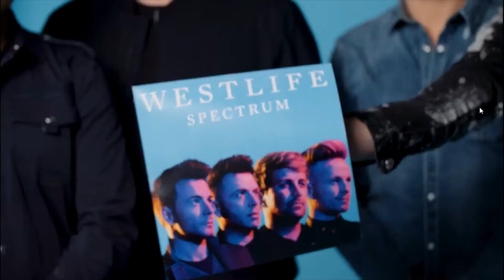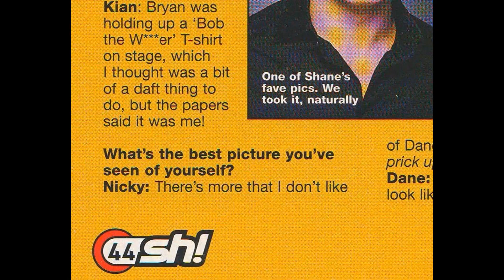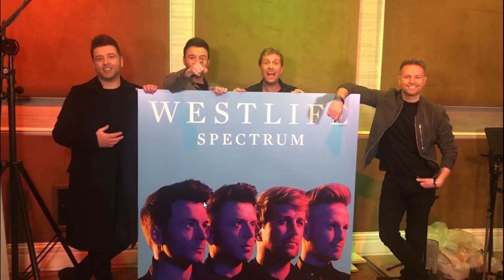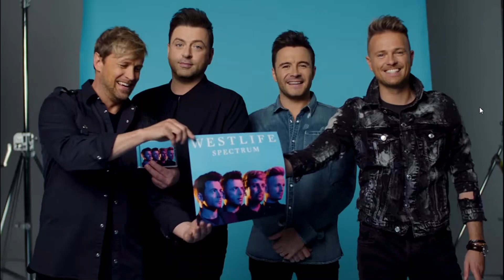Westlife - Funniest Radio Interview Ever - 15th November 2019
This interview from Clyde 2 is hilarious! Thanks to Nichola @nichola_GBarmy4 on Twitter for reminding me about this one, so glad I didn't miss it!